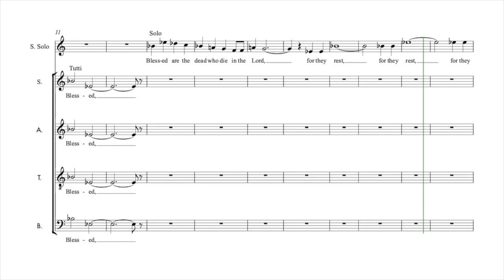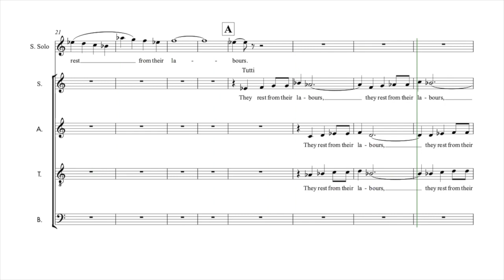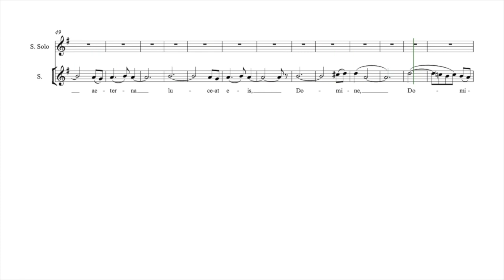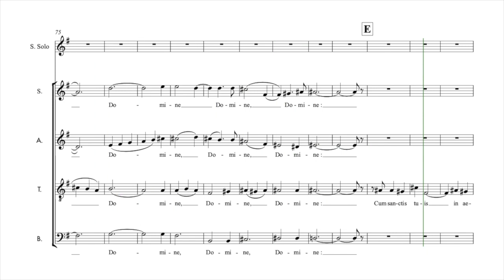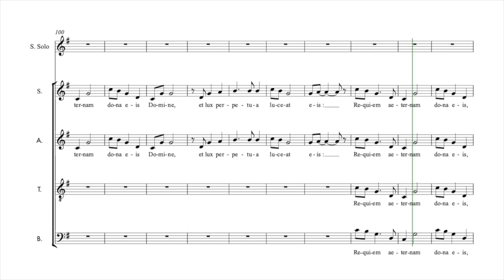Rutter, John | Requiem 07 Lux aeterna | Guide voix Sopranos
Semaine 1 - Séance 1 :
1. Écouter une fois le guide voix tutti et repérer à l’intérieur de la polyphonie votre voix
2. Chanter dans votre tête une fois votre partie en écoutant le guide voix de votre voix
3. Chanter votre partie deux fois en chuchotant en même temps que la diffusion du guide voix de votre voix

Semaine 1 - Séance 2 :
1. Chanter une fois dans votre tête votre partie en écoutant le guide voix de votre voix
2. Chanter deux fois votre partie en chuchotant en même temps que la diffusion du guide voix de votre voix
3. Chanter une fois votre partie à voix haute en même temps que la diffusion du guide voix de votre voix

Semaine 1 - Séance 3 :
1. Chanter une fois votre partie en chuchotant en même temps que la diffusion du guide voix de votre voix
2. Chanter deux fois votre partie à voix haute en même temps que la diffusion du guide voix de votre voix
3. Chanter une fois votre partie à voix haute en même temps que la diffusion du guide voix accompagnement

Semaine 1 - Séance 4 :
1. Chanter deux fois votre partie à voix haute en même temps que la diffusion du guide voix de votre voix
2. Chanter une fois votre partie à voix haute en même temps que la diffusion du guide voix accompagnement
3. Chanter une fois votre partie à voix haute en même temps que la diffusion du guide voix tutti

Semaine 1 - Séance 5 :
1. Chanter une fois votre partie à voix haute en même temps que la diffusion du guide voix de votre voix
2. Chanter une fois votre partie à voix haute en même temps que la diffusion du guide voix accompagnement
3. Chanter deux fois votre partie à voix haute en même temps que la diffusion du guide voix tutti

Guide voix pour les chanteurs du Chœur Régional des Enseignants de Nouvelle-Aquitaine